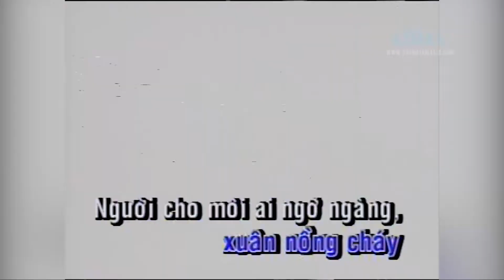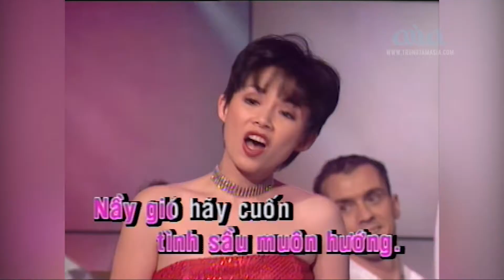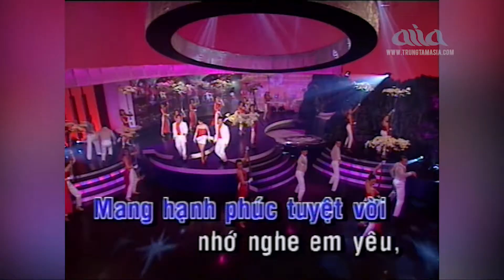KARAOKE - Liên Khúc Mùa Xuân | Song Ca | Beat Gốc hải Ngoại